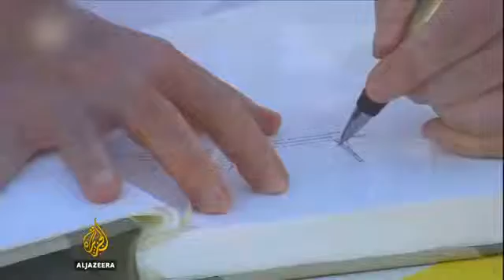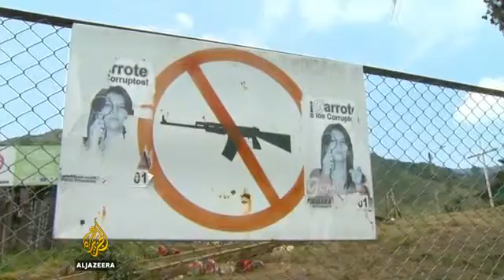Colombia peace Many sceptical of FARC deal